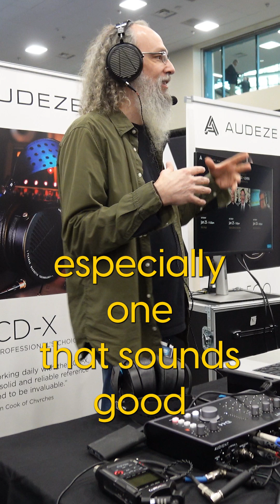Audeze Artist Andrew Scheps, explains how Atmos headphone translation works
Andrew Scheps explains how Atmos headphone translation works at TheNAMMShow2025